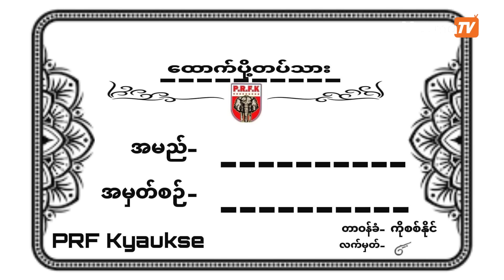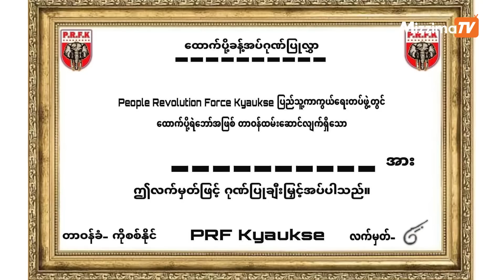ကျောက်ဆည်ပြည်သူ့ကာကွယ်ရေးတပ်ဖွဲ့မှလက်နက်ခဲယမ်း အခက်အခဲကြောင့် ထောက်ပို့ ရဲဘော်များခေါ်ယူ (အင်တာဗျူး)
မန္တလေးတိုင်း၊ ကျောက်ဆည်ခရိုင်အခြေစိုက် ပြည်သူ့ကာကွယ်ရေးတပ်ဖွဲ့မှ ရဲဘော်များအတွက် လိုအပ်သည့် လက်နက်ခဲယမ်းများ၊ စစ်သုံးပစ္စည်းများ တပ်ဆင်ပေးနိုင်ရန် အခက်ခဲများစွာ ကြုံတွေ့နေရသောကြောင့် ပြည်တွင်းမှ ပြည်သူပြည်သားများအားလုံးနှင့် ပြည်ပမှပြည်သူပြည်သားမကျန် တော်လှန်လိုသူများအားလုံး မိမိ၏ကိုယ်စွမ်း ဉာဏ်စွမ်းရှိသလောက် လစဉ် ထောက်ကူပေးလှူရင်း ထောက်ပို့ရဲဘော်အဖြစ် တာဝန်ထမ်းဆောင်ရန် ဖိတ်ခေါ်ထားသည်။

''ကျွန်တော်တို့အတွက် အဓိကအခက်အခဲကတော့ ကျွန်တော်တို့သည် NUG/ MOD ကနေထောက်ပံ့မှု Supporting ကောင်းကောင်းမရခဲ့တာရယ်၊ ပြီးတော့ ကျွန်တော်တို့ရပ်တည်နေရတာသည် ပြည်ပအဖွဲ့အစည်းရဲ့ အထောက်အပံ့အများကြီး မပါဝင်ဘဲနဲ့ ပြည်တွင်းက ကိုယ့်ရဲ့ခင်မင်ရာခင်မင်ကြောင်း ထောက်ပံ့မှုလောက်နဲ့ ရပ်တည်နေရတာဖြစ်တဲ့အတွက် အများကြီး ခက်ခဲပါတယ်။ တော်တော်လေးလည်း ခက်ခဲပါတယ်။''

ကျောက်ဆည် ပြည်သူ့ကာကွယ်ရေးတပ်ဖွဲ့People Revolution Force Kyaukse သည် ၂၀၂၁ ခုနှစ် နိုဝင်ဘာလ ၁၁ ရက်တွင် စတင်တည်ထောင်ပြီး ယနေ့အထိ ပြည်သူ့ထောက်ပံံ့မှုဖြင့် လှုပ်ရှားရပ်တည်သော  ပြည်သူ့ကာကွယ်ရေးအဖွဲ့တစ်ခု ဖြစ်သည်။

ကျောက်ဆည် ပြည်သူ့ကာကွယ်ရေးတပ်ဖွဲ့မှ လက်နက်ခဲယမ်း အခက်အခဲကြောင့် ထောက်ပို့ ရဲဘော်များခေါ်ယူခြင်းနှင့် ပတ်သက်ပြီး အဖွဲ့ တာဝန်ခံ ကိုစစ်နိုင် ကို မဇ္ဈိမက ဆက်သွယ်မေးမြန်းထားသည်။